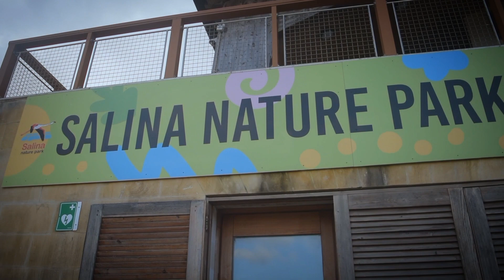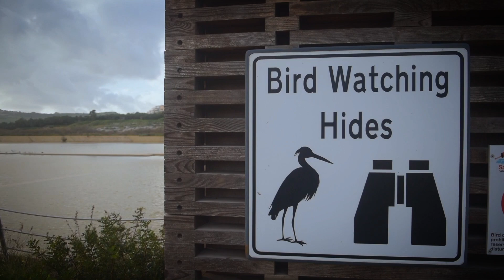SALINA NATURE PARK (MALTA) - Where you can enjoy yourselves for free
One of the most iconic landscapes of Malta is that of the salt pans: large basins dug directly into the rock on the cliffs along the sea, with this lunar appearance, offer suggestive and unforgettable views. The most famous are certainly those of the Xwejni area on the island of Gozo, managed from generation to generation by the Cini family since 1860.